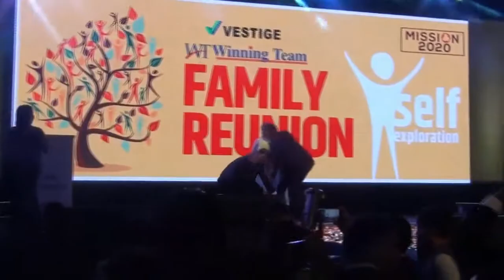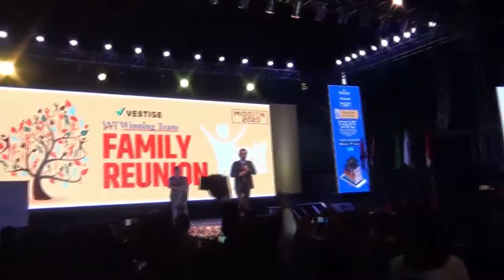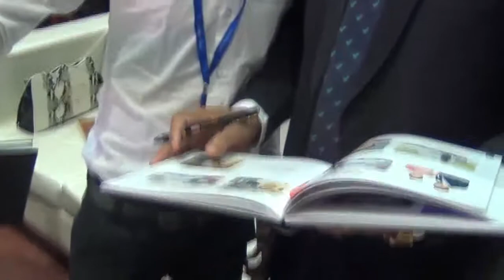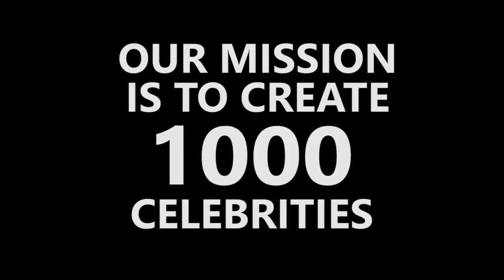Mahesh Sharma UCD Success Celebration | Indore MP | 15th Feb 2020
ORDINARY PEOPLE WITH EXTRA ORDINARY LIFE.
Achieve everything that you want.